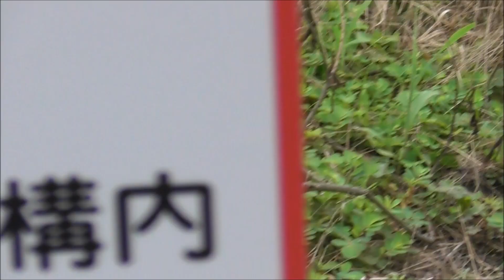JR九州 787系 特急きりしま1号宮崎駅～鹿児島中央駅 6001M 祇園の洲踏切 撮影日2023 7 15